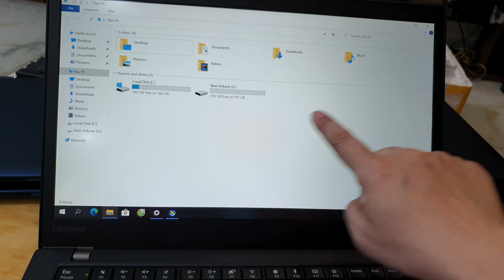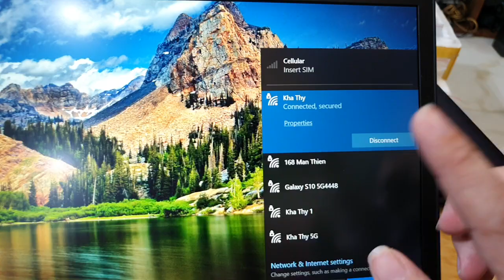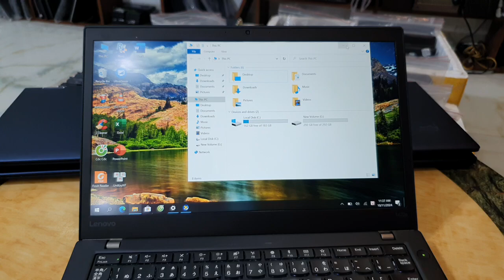Đã xong. T470S màn cảm ứng, có sim 4G, i7, 7600, ram 16, 512, 14FHD laptop.